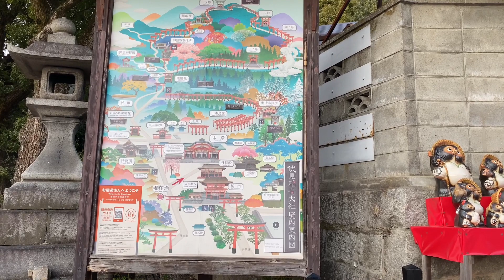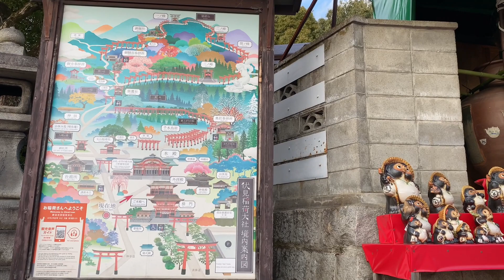Cố đô Kyoto- thành phố của những ngôi chùa- Tập 1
Chào mừng các bạn đến với hành trình ở cố đô Kyoto.